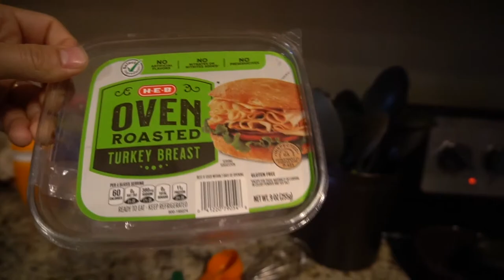Green Eggs and Turkey Ham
we decided to try are recreate Green Eggs and Ham! It was more work than I remembered and I didn't have ham smh. The kids kinda liked them.